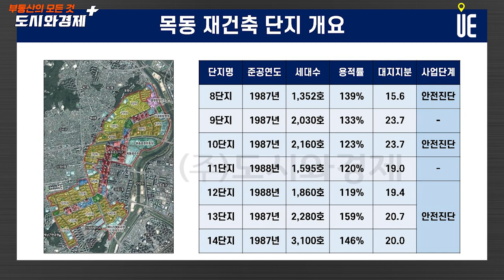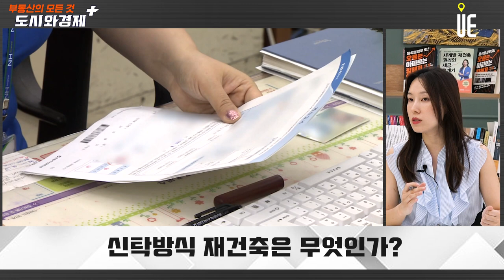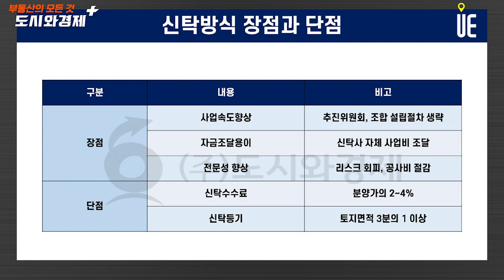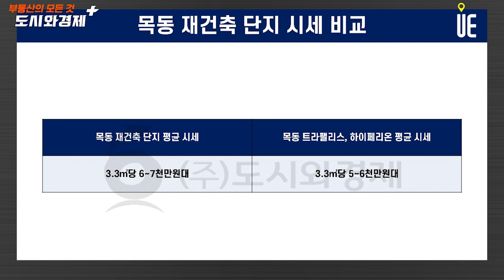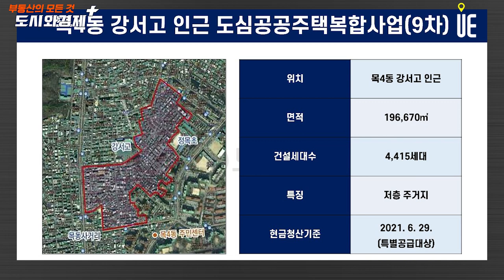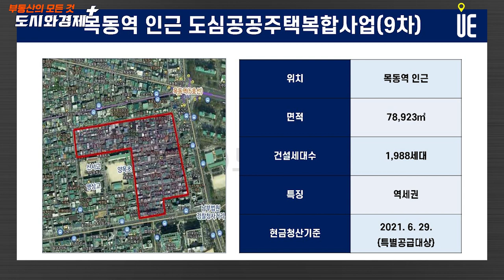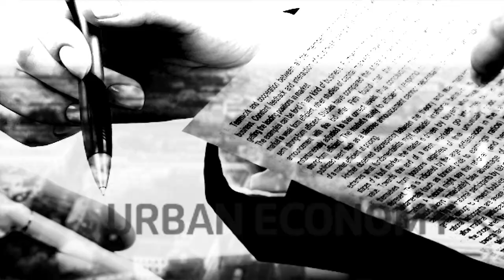신통기획 목동 재건축 대단지 아파트로 재탄생되나?/목4동 소액으로 투자가능하다!! 권리산정기준일 확인 [도시와경제 플러스]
목동 재건축 단지는 1단지부터 14단지로 구성
그 중 7개 단지가 신통기획을 추진
9단지와 11단지를 제외한 나머지 단지는 안전진단까지 완료한 상황
목동 재건축 사업이 주목을 받는 이유는 우수한 입지에 약 5만 2000세대 규모의 대단지가 들어선다는 점
저층 아파트로 구성돼 100%대 초반으로 용적률이 형성되어 사업성이 좋은 것으로 평가받고 있다.

목4동
모아타운과 도심공공주택복합사업이 진행 중
소액으로 입지 좋은 곳에 주택을 매수가능

유의할 점은 분양 자격

모아타운의 경우 권리산정기준일을 확인해야 한다.
권리산정기준일 이후로 세대수가 늘어난 주택은 매수하더라도 단독 입주권을 받지 못할 수 있다.

도심공공주택복합사업은 더욱 신중히 매수해야 한다. 도심공공주택복합사업은 공공성이 강한 사업이기 때문에 2021년 6월 29일 이후 매수한 경우에 원칙적으로 입주권을 받을 수 없다.

이 경우 소유자의 재산권 침해가 심각할 수 있어 입주권을 받지 못하는 현금청산대상자에 대해서도 특별공급요건을 갖추면 입주권을 부여할 수 있도록 하고 있다. 그러나 특별공급요건이 상당히 까다롭고 현금청산대상자에게 분양할 수 있는 물량 비율도 5% 범위 내로 제한돼 있어 주의해야 한다.